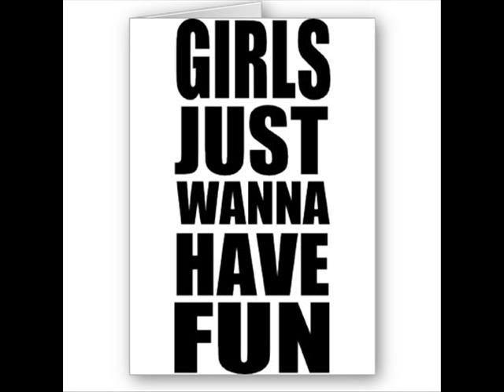Harness Racing - On A Mission_0002.wmv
Harness Racing (women) On A Mission. Video by David Aldred - Music by Gabriella Cilmi